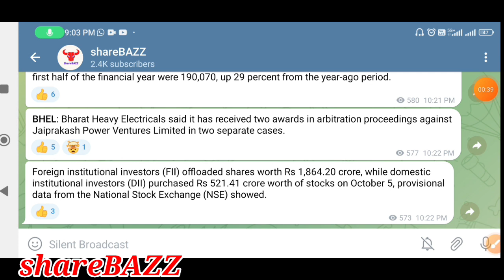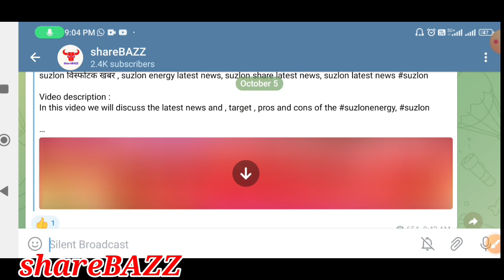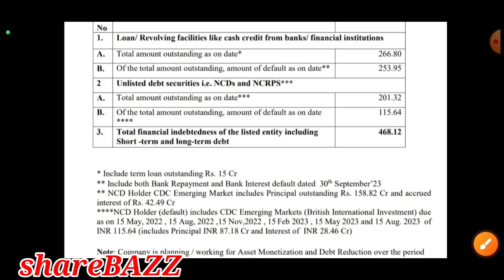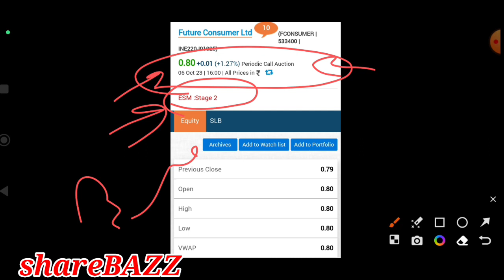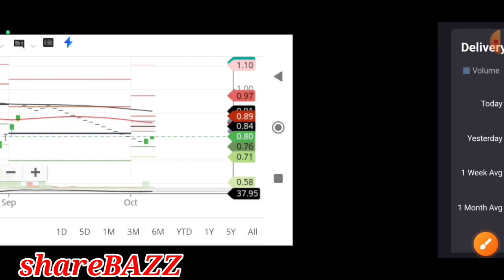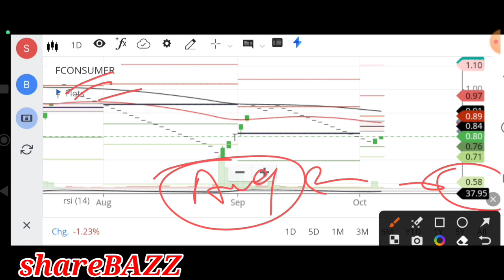future group latest news,future consumer stock latest news,Future retail latest news,future retail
Video description :
In this video we will discuss the latest news and update of fel

fretail news
flfl stock,
flfl news,